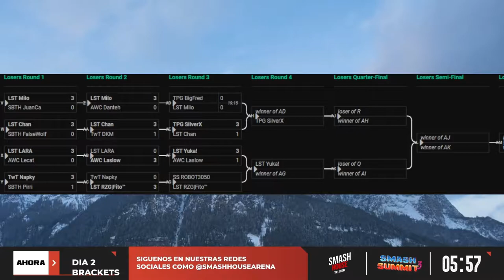EchoFire vs Ed Winner Semis Honduras Smash summit 2022